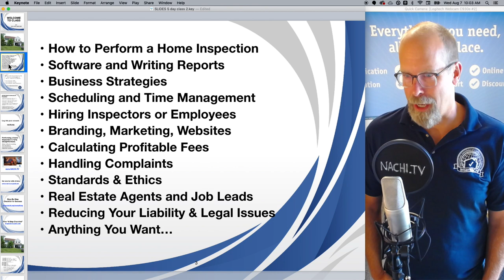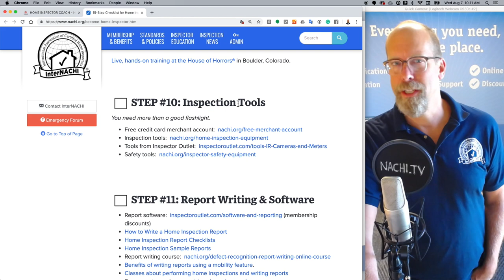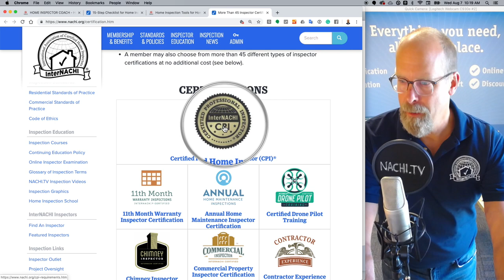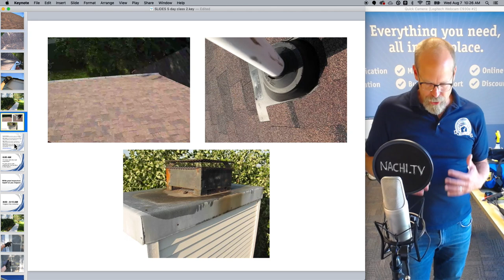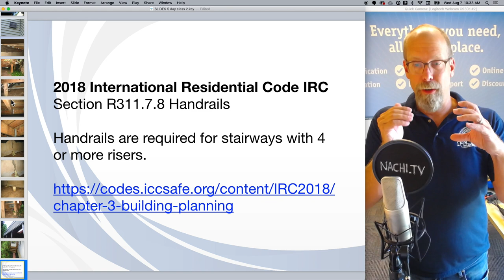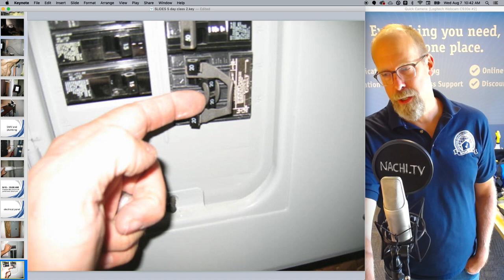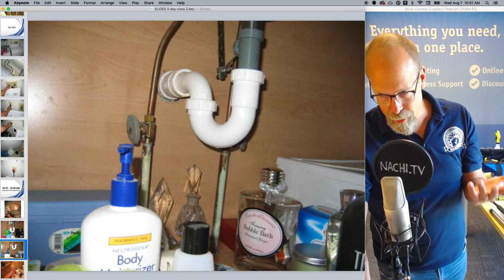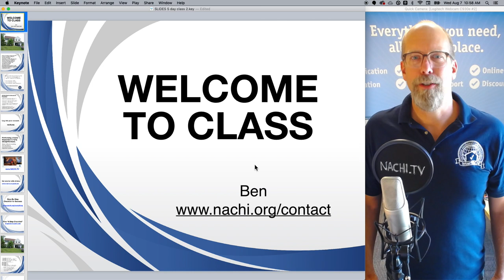Introduction to InterNACHI's "Become a Home Inspector" Class